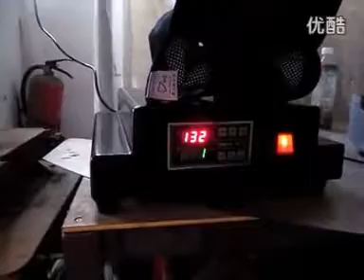Manual Cap Heat Press Machine 手动烫帽机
15*15cm